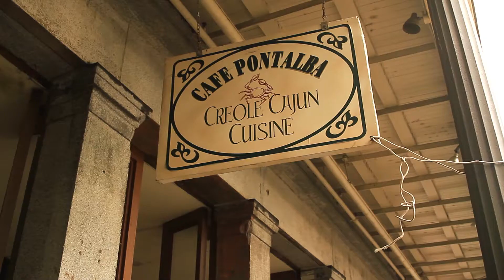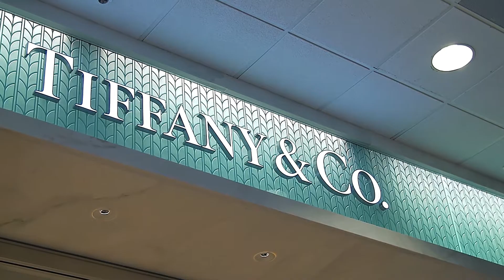Nova Orleans, Louisiana: descobrindo um lugar verdareiramente alegre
Nova Orleans, Louisiana: veja como aproveitar as férias nessa maravilhosa cidade cultural que oferece um pouco de tudo- e muito mais!

Nova Orleans, Louisiana: cidade inigualável
por Karen Slosaski

Querido tempo, me leve devolta a Nova Orleans, a cidade em Louisiana que me deu as boas vindas com um espírito caloroso e uma culinária cativante, dando um sabor especial a minha visita. Com fortes influências multiculturais (Francesa, Caribenha e Espanhola) que se aparentam em todos os aspectos, qualquer viajante ficaria empolgado com o inigualável encanto e a magia que tem nessa cidade.

Curtição no French Quarter
O bairro mais tradicional da cidade, o French Quarter, margeia o grande rio Mississippi e exibe uma arquitetura charmosíssima- estilo europeu. Uma viagem sem conhecer a esse bairro nao tem graça, pois foi aqui que eu pude entender exatamente o porque Nova Orleans é conhecido como o berço do autêntico Blues & Jazz. A rua Frenchman Street é mais do que uma rua vibrante; é aonde os músicos e artistas se expressam através dos sons clássicos de violões e saxofones, trazendo o encanto da música ao ar livre.

Outras atrações em Nova Orleans
Apesar de toda a curtição, fantasia e o encanto no French Quarter onde a celebração é
constante, confie que Nova Orleans também tem seu lado calmo! Cheguei a conheçer isso
por passeios em lindos jardins e antigas plantações de açúcar que até hoje são bem preservadas. E mais ainda, tive o prazer de conhecer o famoso French Market- uma feira popular com diversos produtos à venda, incluindo lembrancinhas e artesanatos locais.

Gastronimia única
Abasteça a sua energia provando a impressionante culinária Cajun- parte da cultura especial que só se encontra nessa região do país. A minha viagem ficaria sem gosto sem experimentar pratos típicos como o Crawfish Étoufée- lagostins em um molho com tempero Crioulo, o Gumbo- ensopado tradicional feito com quiabo e frutos do mar, ou uma deliciosa Jambalaya de camarão. A cidade tem vários restaurantes especializando em um atendimento estilo “southern hospitality” e comidas típicas.
Como circular Não se preocupe com manter a forma depois de toda a comida deliciosa, pois o melhor jeito de conhecer Nova Orleans é a pé ou alugando uma bicicleta para poder aproveitar cada cantinho da cidade! Também existem passeios pitorescos pelo rio Mississipi por barcos a vapor. Um passeio descontraido faz bem para acalmar a alma! Um outro meio de transporte popular é o Streetcar que te leva a pontos principais como o Shoppes at Canal Place- um centro comercial localizado no Canal Street cheio de lojas e butiques elegantes.
Já entendo o porquê a cidade de Nova Orleans é mundialmente conhecida como um centro cultural onde sua história é contada através da bela arquitetura antiga e o espírito de alegría que se espalha por cada aspecto de seu charme. Tudo em Nova Orleans parece ser uma alegre celebração da cultura, música e culinária, oferecendo uma experiência inigualável aos seus visitantes. Não deixe de conhecer essa cidade mágica!

Quando for:

Modos de circulação
Streetcar

Atividades
Restaurantes

Shopping
The Shops at Canal Place

Para mais informacões
Convention & Visitors Bureau